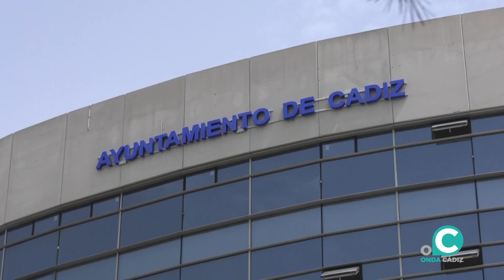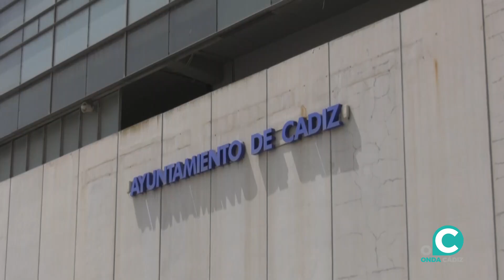El Ayuntamiento de Cádiz señala que cumplirá la Ley de memoria con el cambio de nombre del Estadio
La oposición ha discrepado de la ilegalidad de esta posible modificación